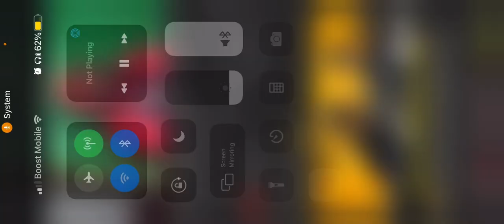Corey King calls OG Product Dvd Live (Full Video)